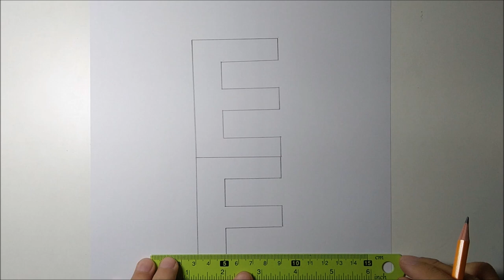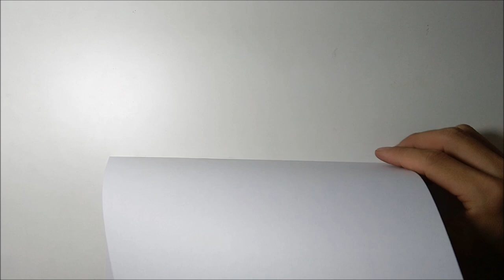3D Trick Art on Paper - Letter E and its Hole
3D Trick Art on Paper - Letter E and its Hole